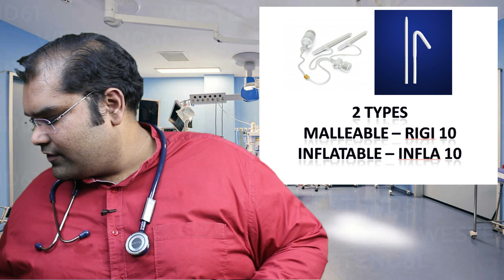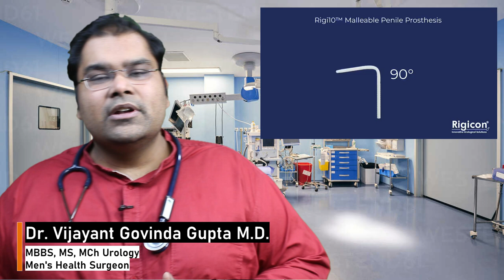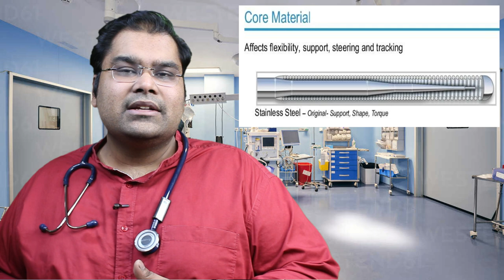Rigicon Penile Implants - Rigi 10 and Infla 10 AX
In this video learn about the new Rigicon Penile Implants available in India. Dr Vijayant Govinda Gupta is happy to introduce the Rigi10 and Rigi infla 10 in New Delhi at his clinic.

Rigicon is a new york based urological company which manufactures penile implants. The rigicon products are manufactured in the United States of america. The Rigi 10 and the Infla are USA FDA approved products. These implants are imported into India from Turkey (istanbul).

Rigi 10 is a malleable implant. With hydrophilic coating and a stainless steel core.
Rigi Infla 10 AX anatomical expansion is a inflatable penile implant.

Video Content -
00:00 Rigicon Implants in new delhi
00:50 About rigicon inc
02:30 Rigi 10 Malleable implant
04:44 Infla 10 Inflatable penile implant from rigicon

Rigicon penile prosthesis | Rigicon Penile implant in new delhi | Rigicon Implant surgery in India